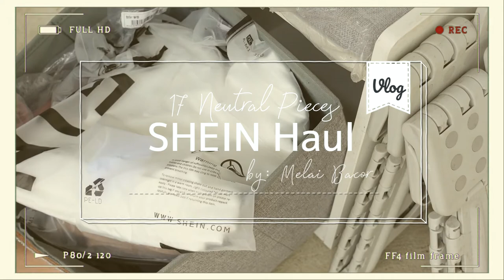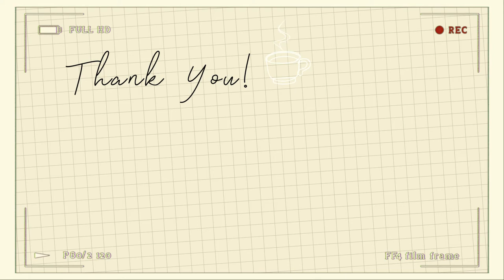SHEIN Try-on Haul Neutrals & Basics 👗 AESTHETIC Vlog | Philippines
In today's video I will be sharing my SHEIN TRY-ON HAUL, these are neutral pieces, neutral-colored clothing that I recently purchased from SHEIN.

Below are the links of each pieces:
1. Honeyspot Contrast Trim Button up jacket

2. Single Breasted Solid Blouse & Shorts Set

3. SHEIN Split Hem Cami Dress

4. SHEIN Contrast Collar Cable Knit 2 In 1 Blouse

5. Solid Flare Leg Pants

6. Button Front Tank Top & Drawstring Waist Pants Set

7. Ruffle Trim Wrap Knot Side Dress

8. SHEIN Crop Tank Top & Wide Leg Pants Set

9. Single Breasted Lettuce Trim Blouse

10. Solid Zipper Back Wide Leg Pants

11. Knot Detail One Shoulder Satin Blouse

12. SHEIN Plicated Detail Wide Leg Pants

13. VISCOSE FORM FITTING SLEEVELESS TOP

14. Double V-neck Tank Top

15. Self Belted Button Up Romper

16. SHEIN Solid Puff Sleeve Tie Front Dress

17. Schiffy Panel Solid Blouse

Credits:
1. Late Nights - Daxten
2. Disque Magique - Dusty Decks
3. Morning Chirping - Guustavv (1)
4. You Can Take Me High - Candelion